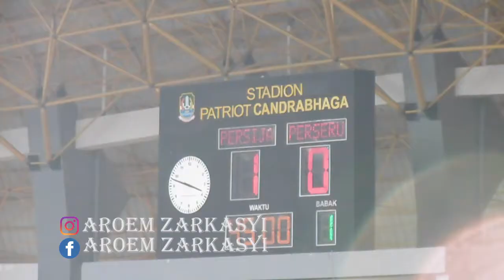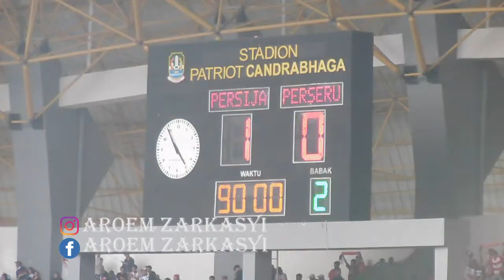THANKS Willian Pacheco ( TUGU MONAS PERSIJA ) PERSIJA VS Perseru Serui Liga 1 VLOG 19.09.2017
BUDIDAYAKAN KOMENTAR YG SANGAT BAIK DAN POSITIF KARNA KITA SEMUA SODARA, HAPPY WATCHING GUYS.